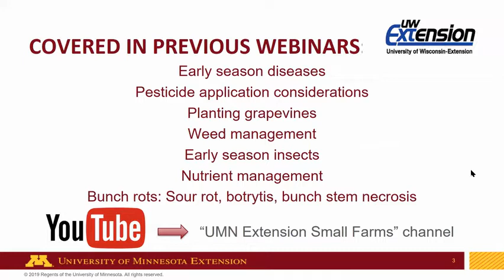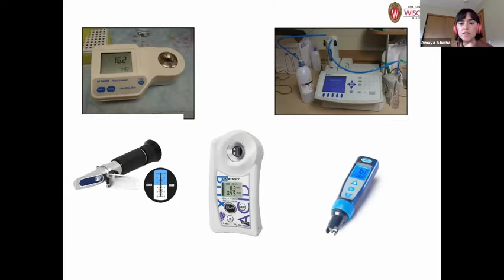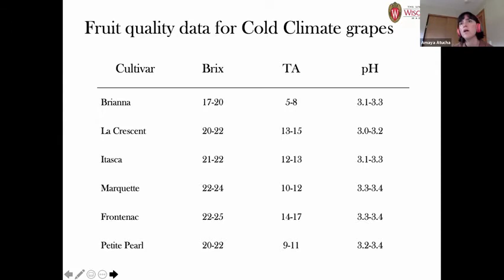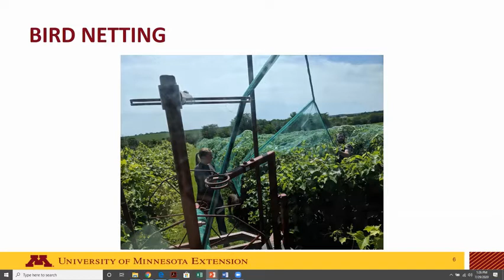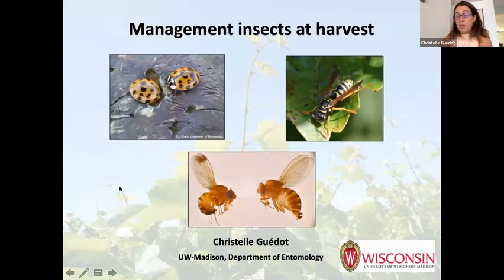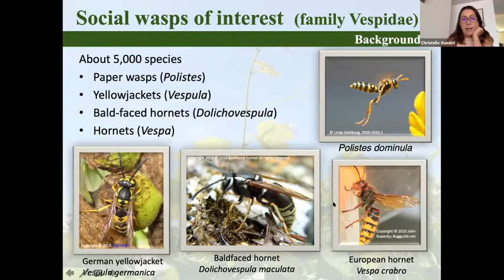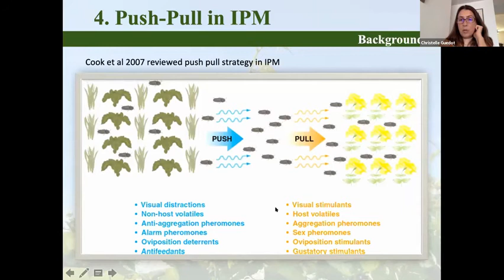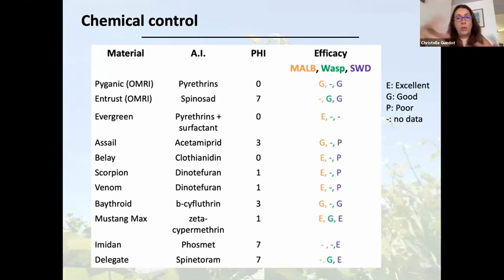What To Do Now in the Vineyard: Veraison to Harvest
This is a recording of a webinar (aired July 29, 2020) covering vineyard management tasks from veraison to harvest. The topics are catered toward cold climate vineyards and varieties, and include insect pests, determining ripeness parameters for cold climate varieties, and bird management. This webinar was co-hosted by University of Minnesota Extension and University of Wisconsin Madison Extension.